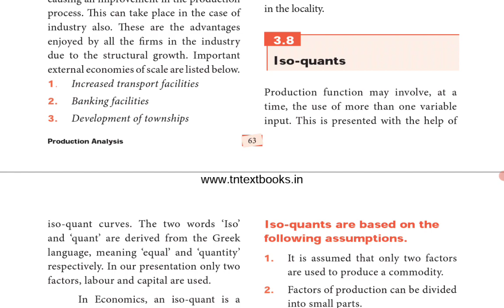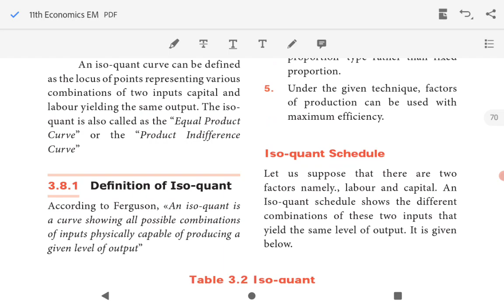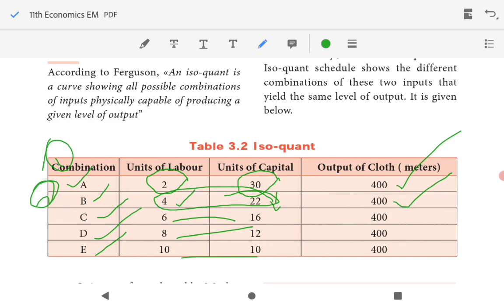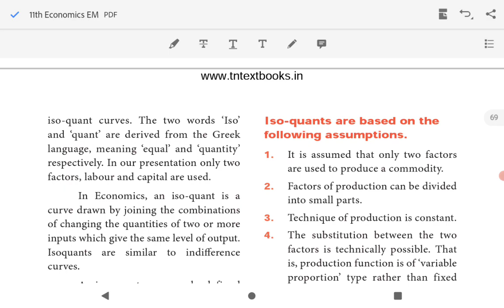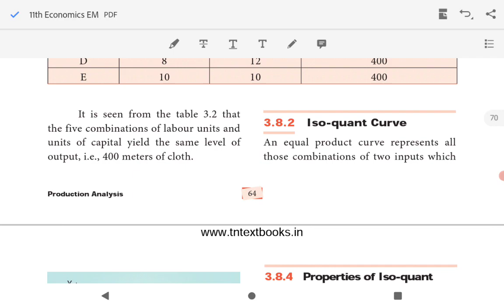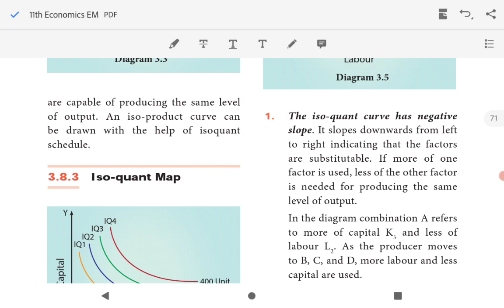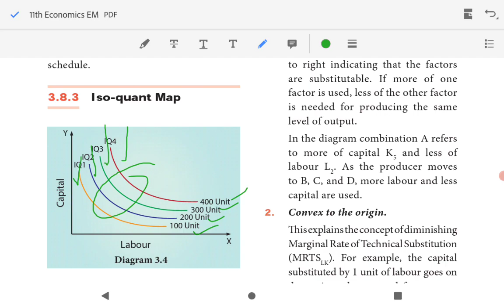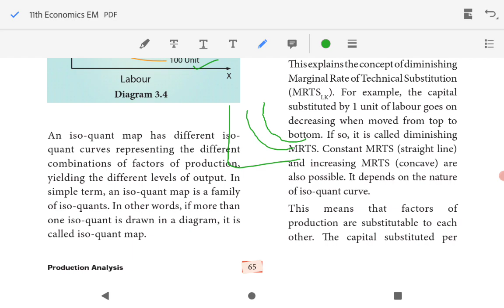TN state board|11 Economics|Chapter 3 |Production Analysis| Iso quants |Tamil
This video explains Chapter 3 Production Analysis Iso quants